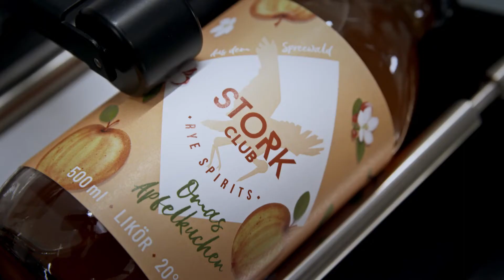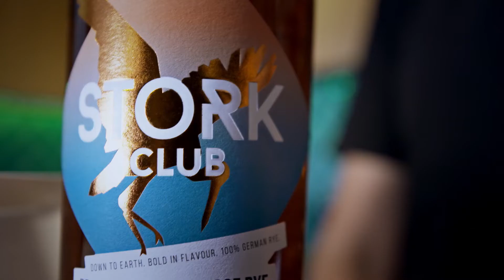Zukunftspreis 2022 – Stork Club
Drei Gründer, eine Mission: Die erste reine Roggen-Whiskey Destillerie Deutschlands ist eine von lediglich fünf Whiskey-Destillerien in ganz Europa, die sich dem Urgetreide Nordeuropas widmet. Die preisgekrönten Whiskeys werden in der eigenen Brennerei im malerischen Schlepzig inmitten des Spreewalds nachhaltig und lokal produziert sowie abgefüllt und etikettiert. 2022 wurde der Betrieb Bio-zertifiziert und produziert seitdem auch einen CO2-neutralen Gin in Bioqualität.